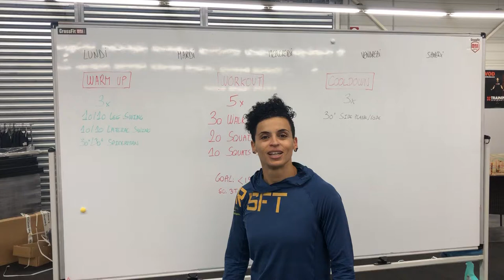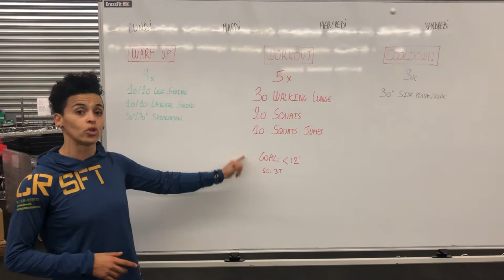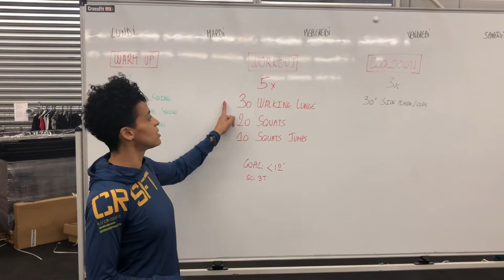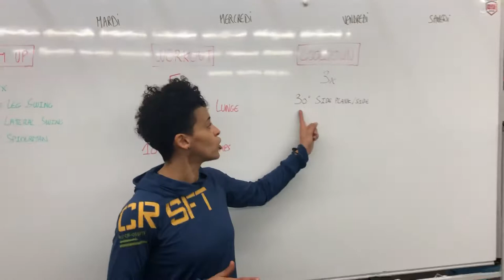AT HOME WORKOUT 03/11/2020 - CrossFit ONE Zone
Warmup
10/10 leg swings
10/10 lateral leg swings
30/30sec spiderman stretch

Workout
5x
30 walking lunges
20 squats
10 squats jumps

Cooldown
30sec side plank/side

Bon WOD la team ! Communiquez-nous vos scores !